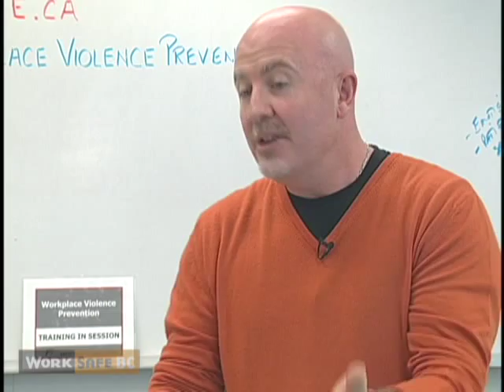Forever Changed - Emergency Room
Health care workers often face violence and aggression on the job—sometimes from their patients or clients, and other times from patients family members. In many cases, workers lives have been forever changed. These eight, short videos examine the challenge of violence and aggression in a variety of settings, and explore solutions. The videos remind viewers that violence against health care workers affects all of us, and we all play a role in creating safer workplaces.